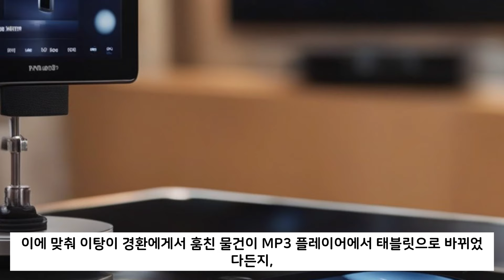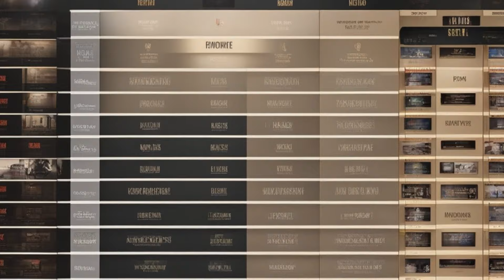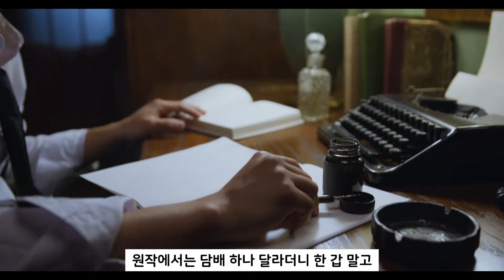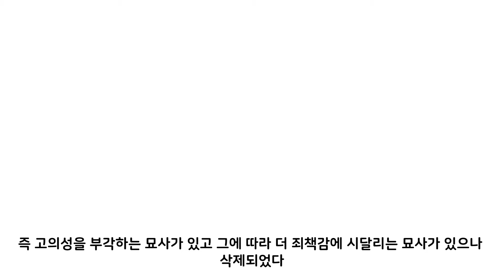살인자0난감 원작VS 넷플릭스 차이점 (1~2화)